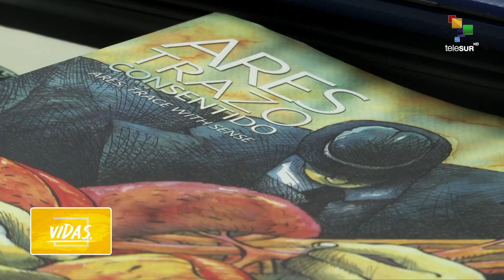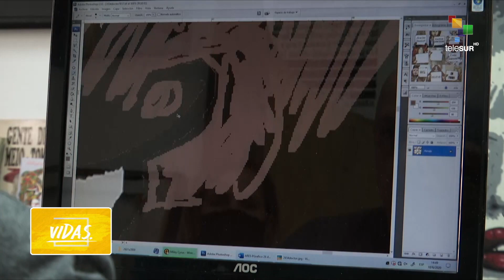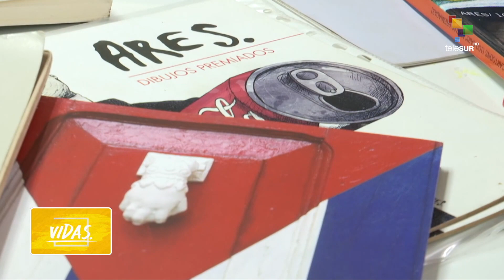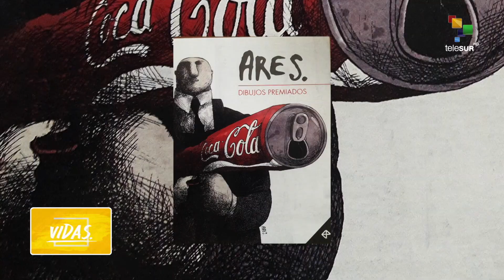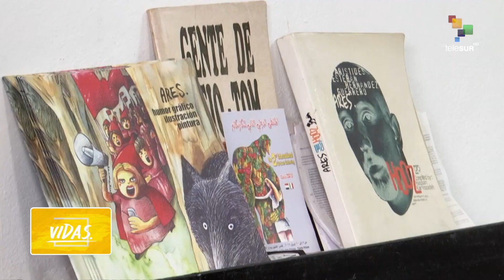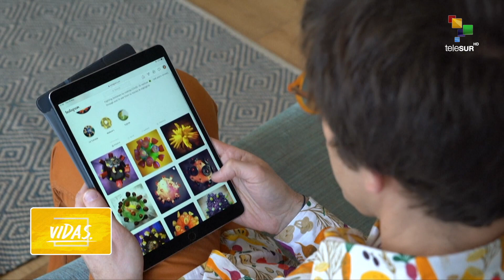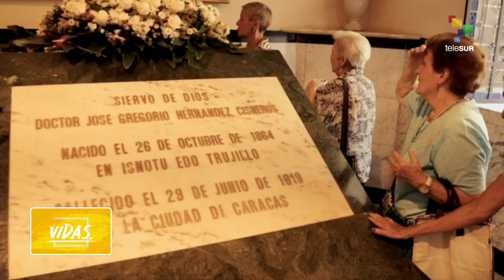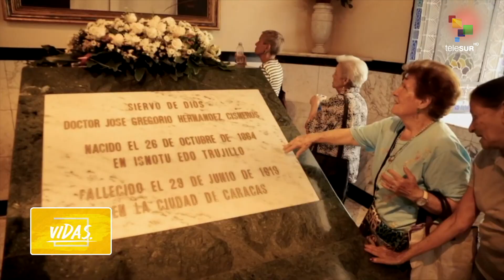Vidas: Ares, el caricaturista más reconocido de Cuba